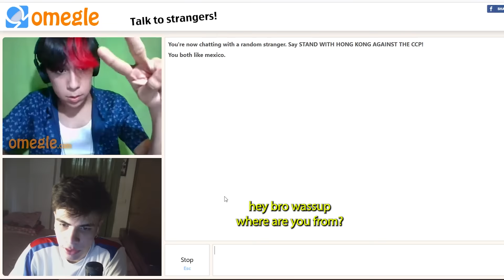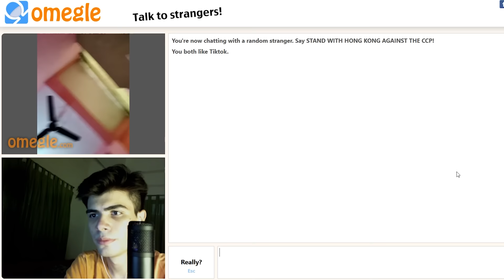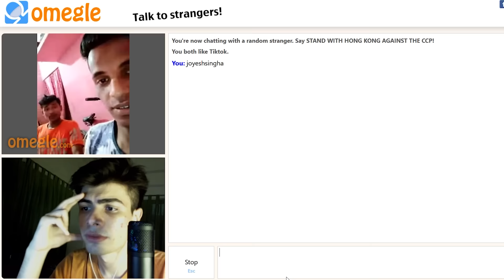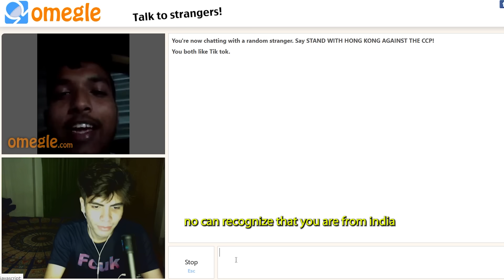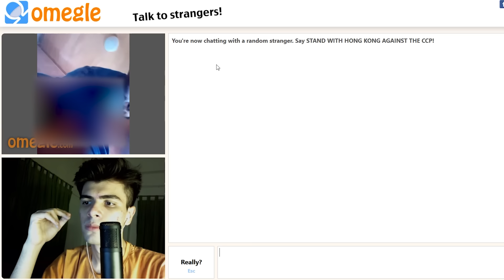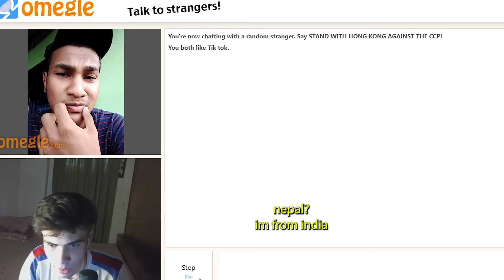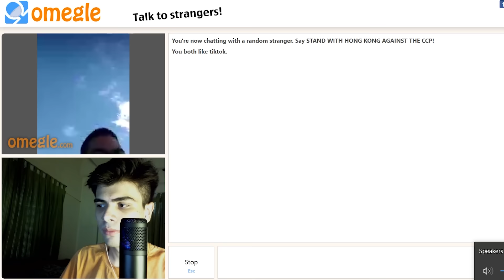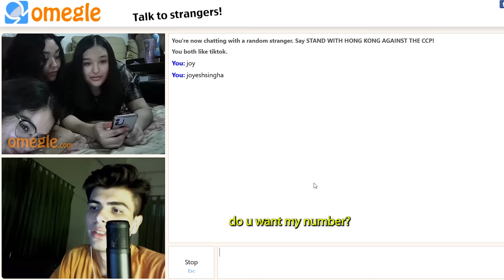OMEGLE: Joyesh Singha on Omegle (Part 1) | Bengali Guy on Omegle | Speaking Spanish on Omegle